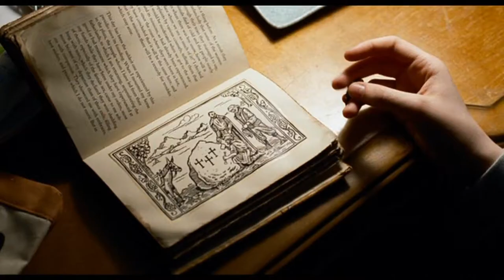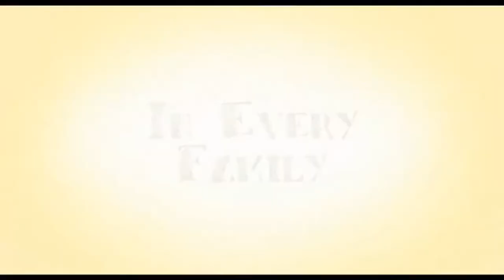Official Trailer - KING OF CALIFORNIA (2007, Michael Douglas, Evan Rachel Wood)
Theatrical trailer of "King of California" by Mike Cahill. Starring Michael Douglas, Evan Rachel Wood, Willis Burks II, Laura Kachergus, Paul Lieber, Kathleen Wilhoite, Anne L. Nathan, Arthur Santiago, Ashley Greene